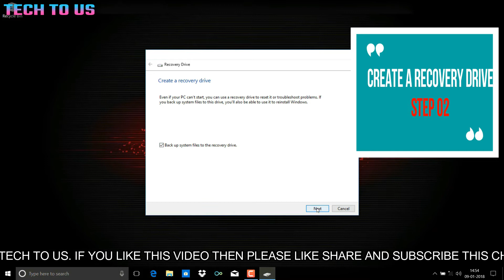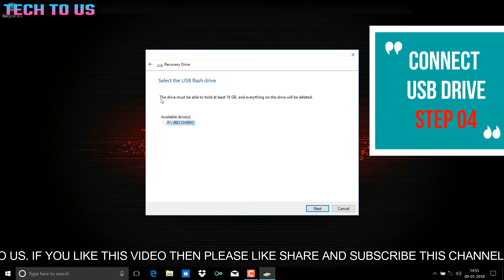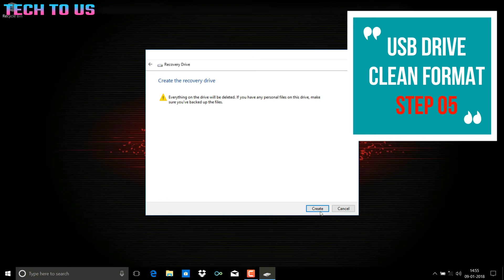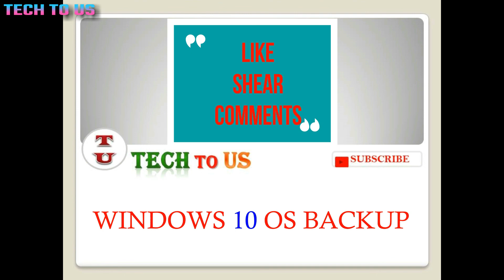WINDOWS 10 OS BACKUP & CREATE RECOVERY DRIVE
2. WINDOWS 10 RECOVERY DRIVE (ALL PC - ALL LAPTOP)